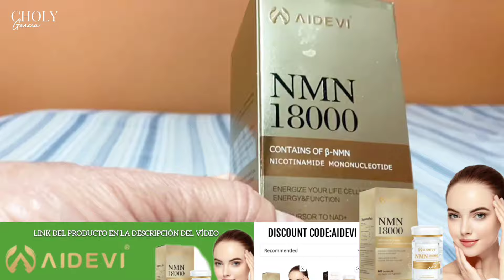Cenando en Tobago /AIDEVI nos envía algo importante / Reflexiones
Video en familia con momentos de Calidad humana, reflexión de cosas de la vida y organización de nuevos proyectos.

AIDEVI un grupo farmacéutico nos envía un producto buenísimo que todos debemos probar, antienvejecimiento y con propiedad a largo plazo.
LINK PARA COMPRAR EL PRODUCTO

Descubra emocionantes suplementos antienvejecimiento/Keep Young & Health Choice

AIDEVI NMN18000 es el MEJOR suplemento antienvejecimiento NMN, refuerzo NAD + de reparación de ADN, proveedor de energía, revierte las edades, recupera la juventud, blanquea el rostro,

Tensa la piel, explora el secreto de la edad @aidevinmn @GGAIDEVI

¡Utilice el código AIDEVI para obtener un lujoso descuento del 30 %!

AIDEVI